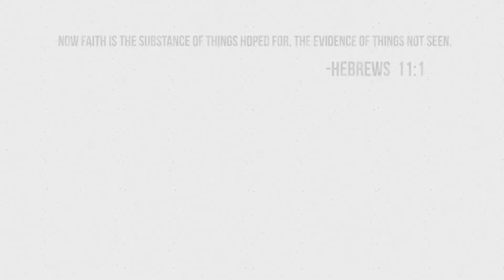BURNING FAT IN THE GYM! | LOSE WEIGHT FAST JOURNEY VLOG #2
IM WALKING YOU THROUGH A LITTLE BIT OF MY WORKOUT ROUTINES ON DAYS 1,2, AND 3, AS WELL AS MY DIET, (WELL, CHEAT DAY...) LOL.

GUYS, I NEED YOUR FEEDBACK! IM STARTING TO DOCUMENT MY WEIGHT LOSS JOURNEY AND I WANT TO KNOW WHAT WOULD YALL LIKE TO SEE FROM ME!

Music
Drifter Interlude